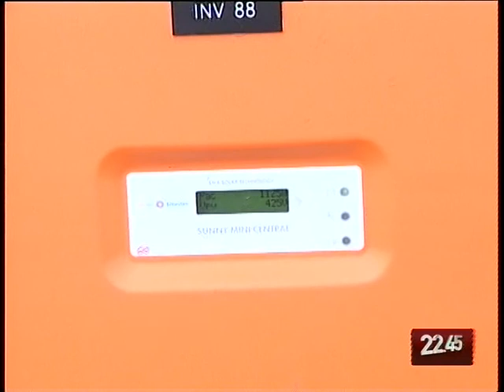TG 23.02.10 Inaugurato impianto fotovoltaico a Palo del Colle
Il gruppo Casillo, leader nella macinazione del grano, con diversi impianti in Puglia, punta al settore delle energie rinnovabili. Inaugurato stamane un impianto fotovoltaico, nel territorio di Palo del Colle, in provincia di Bari. Un impianto della potenza di 1 megawatt.